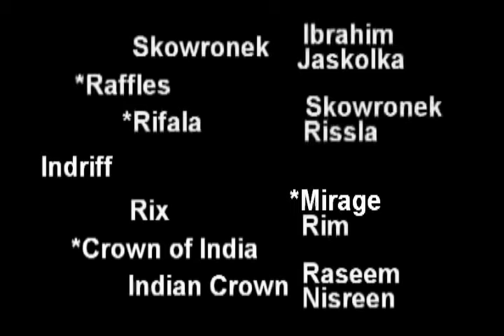+Crown of India foals by +Raffles